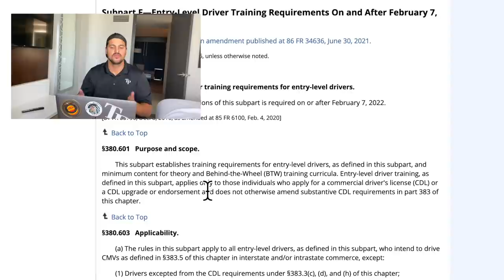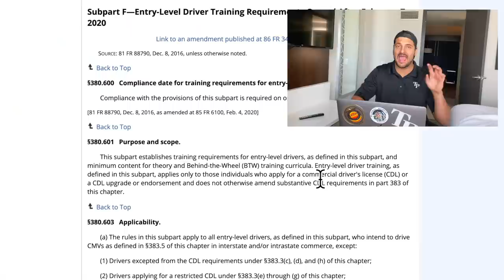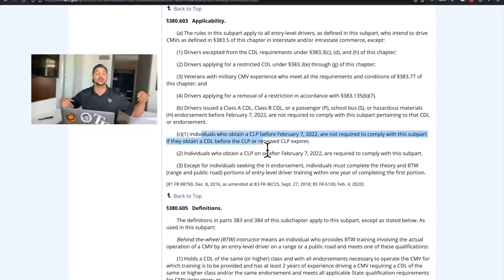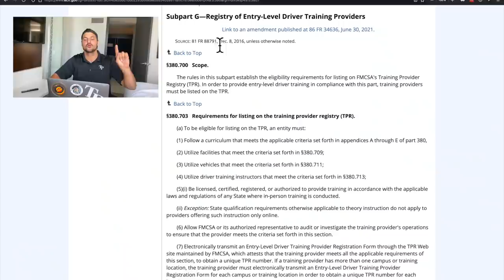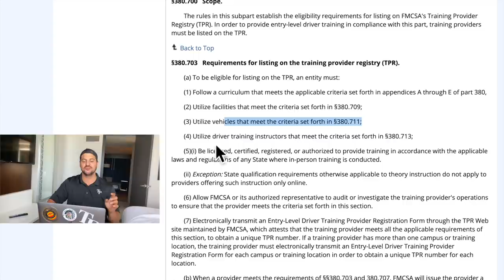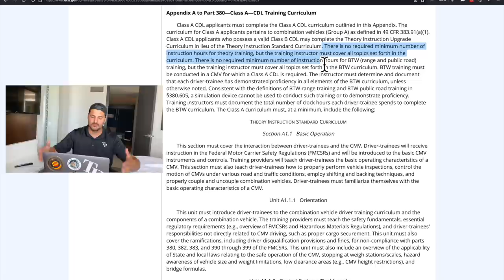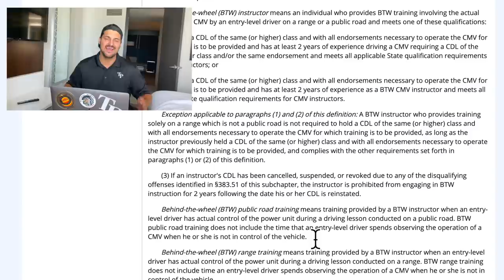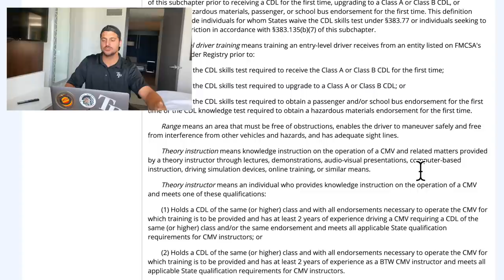Get Your CDL before FEBRUARY of 2022